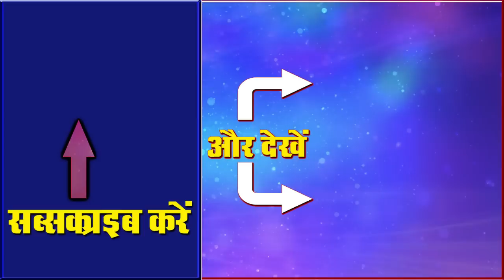भातार नइखे का रे || KhushbooUttam का सबसे हिट गाना | Rintu Raja | khushboo uttam new song 2019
ACTION films is a dream of all Bhojpuri singer
Copyright : -Action Films Bhojpuri

...खुशबू उत्तम

❖Album :- Bhatar Naikhe Kare
❖Song :-  भातार नइखे का रे
❖Singer :- रिंटू राजा व Khushboo Uttam
❖Lyrics :- Rajiv Rajdhani
❖Producer :- Vivekanand Chauhan
❖Digital Manage :- Uddeshya Kumar

     ❖Producer :- विवेकानंद चौहान  [ 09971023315 ,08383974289 ]

 ☛Connect with Action Films Bhojpuri ☚

khushboo uttam bhojpuri song mp3

khushboo uttam 2019

khushboo uttam video hd

khushboo uttam new song 2017

khushboo uttam bhojpuri video 2017

khushboo uttam bhakti song

khushboo uttam bhojpuri video song download

khushboo uttam history

khushboo uttam 2019,

khushboo uttam new song 2019,

khushboo uttam bhojpuri video 2018,

khushboo uttam ke bewafai gana

khushboo uttam ke dahej wala song,

khushboo uttam ke bhojpuri song,

khushboo uttam ke latest song,

khushboo uttam dahej wala video song,

khushboo uttam ke holi song,

khushboo uttam ke video mein,

khushboo uttam bhojpuri holi song,

khushboo uttam full video song,

khushboo uttam bhojpuri hd video,

khushboo uttam 2019

khushboo uttam ka bhakti song

khushboo uttam bhakti song 2017

khushboo uttam bhakti song download

khushboo uttam bhakti song mp3

khushboo uttam ka bhakti geet

khushboo uttam hd video

khushboo uttam chhath song 2017

khushboo uttam ke chhath geet

khushboo uttam chhath video

khushboo uttam dj song

khushboo uttam song

khushboo uttam 2019

khushboo uttam 2019

khushboo uttam wikipedia

khushboo uttam bhojpuri video 2019

khushboo uttam ka naya gana

bhojpurisadsong, Digital Managed By - Anshu Pant Digital Managed By - Anshu Pant